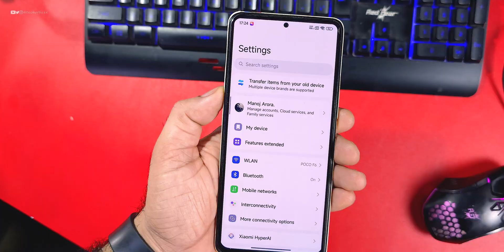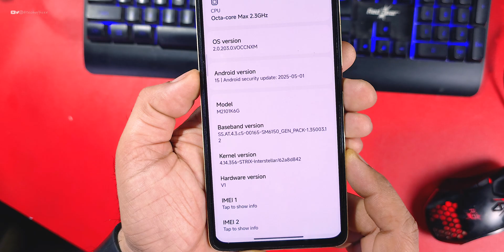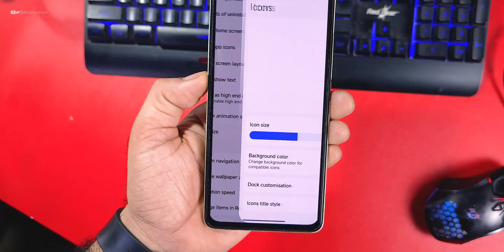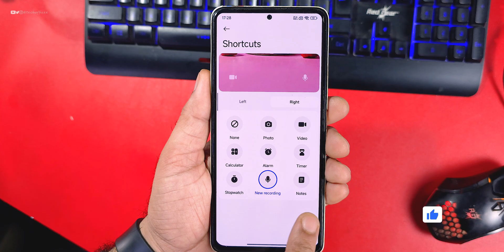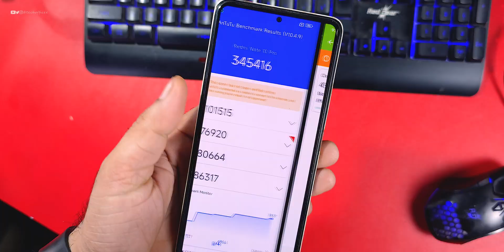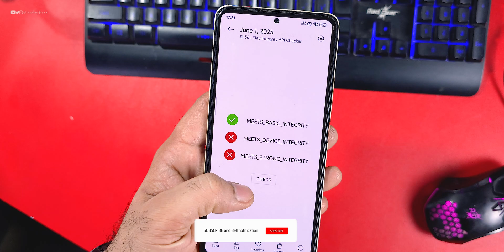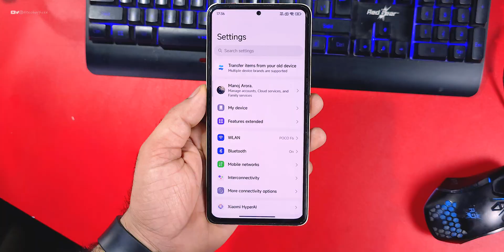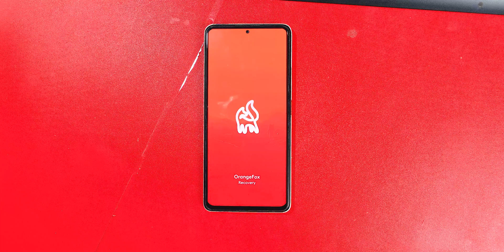HyperOS 2.2 for Redmi Note 10 Pro/Max Review, Enable Extra Features and Smoothness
Cheers 😉

hyperos 2.2 mod
mod hyperos 2.2
derpfest
derpfest Review
poco f6
poco f6 hyperos
hyperos update
hyperos 2.2